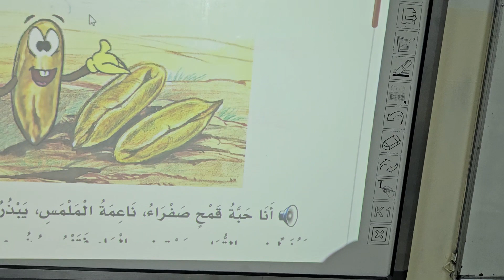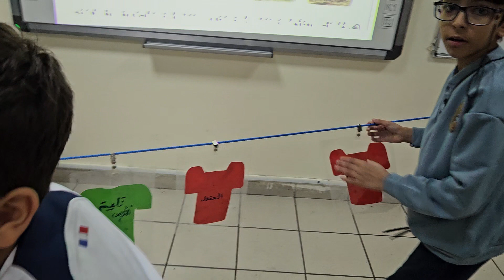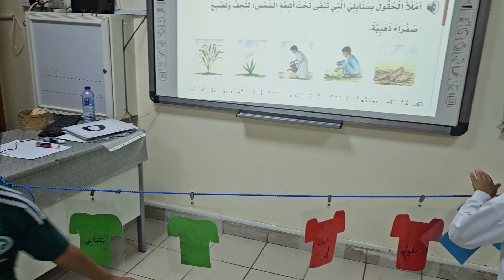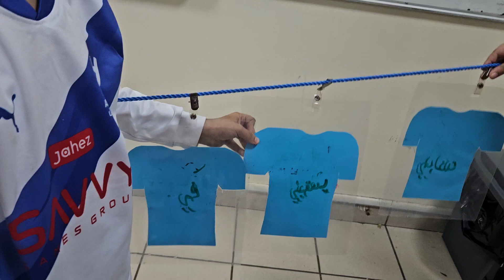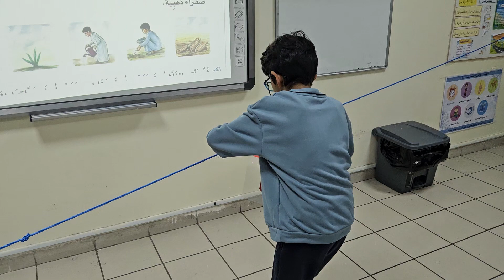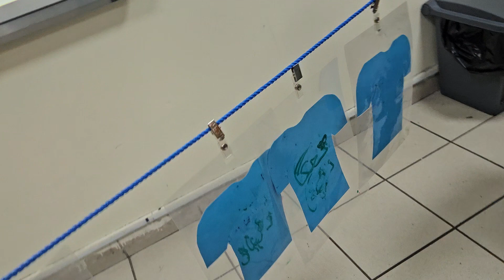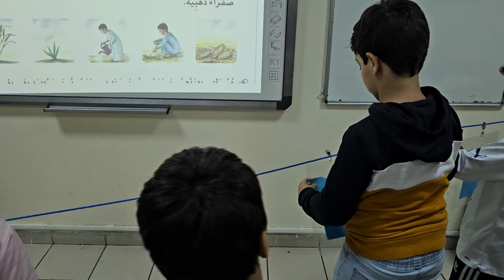استراتيجية حبل الغسيل درس رحلة حبة قمح لغتي الصف الثاني الابتدائي